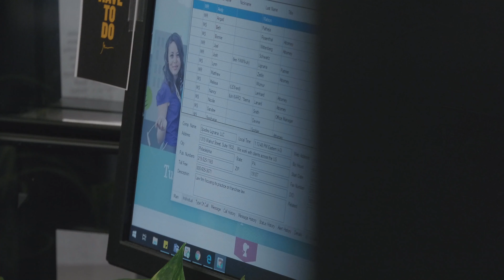Ruby Customer Story: Nathan Schmitt of MaxDaddy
Hear from customer Nathan Schmitt, Founder of MaxDaddy on why his CBD pet treat company chooses Ruby to serve as their front line, allowing their small team of six to focus on their core business. "It's a really, really easy way for us to maintain good relationships with customers. There's nothing worse than calling a number and not getting somebody on the phone. Having to leave a message."